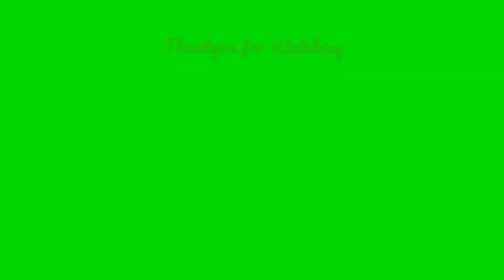SUAMI BULE KU SALAH PAHAM 😥